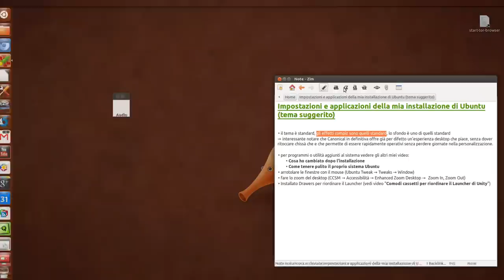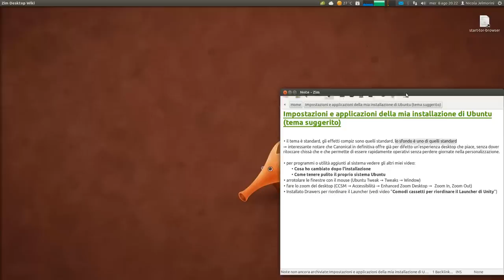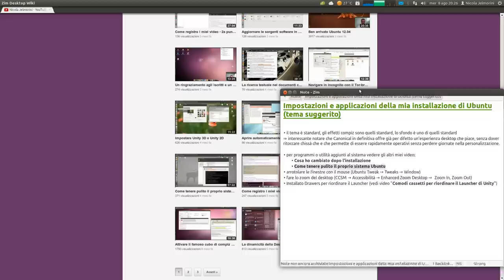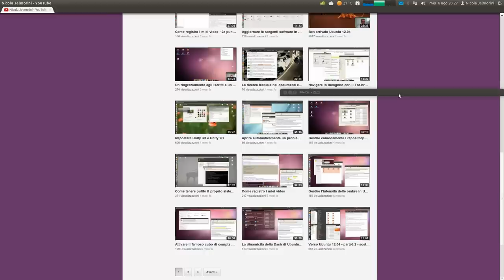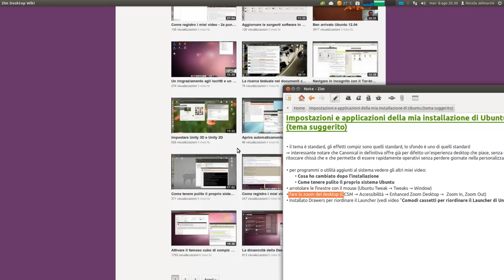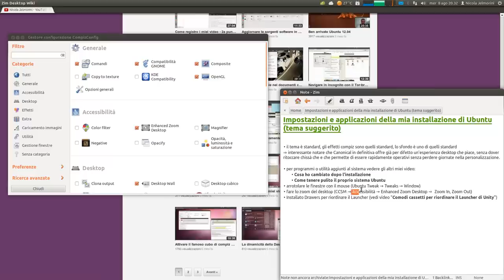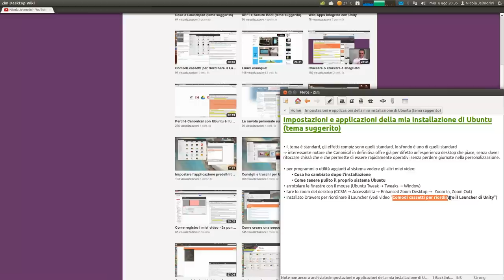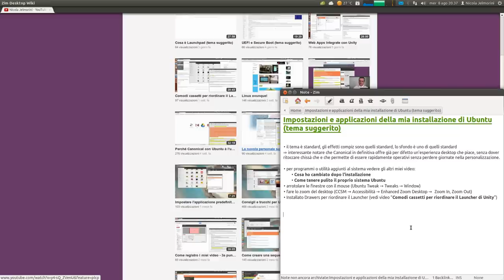Impostazioni e applicazioni della mia installazione di Ubuntu (tema suggerito)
In questo video, suggerito da uno di voi, presento brevemente le impostazioni che ho applicato successivamente all'installazione, così come qualche applicativo che ho installato perché mi è utile.

nota: non tutto è spiegato in questo stesso video, ma rimando anche ad altri video già presenti sul mio canale nei quali è spiegato in dettaglio un determinato argomento.